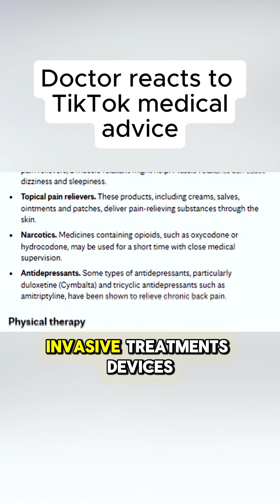Have you ever wondered WHY there's a $100B back pain industry?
🤔 Have you ever stopped to think WHY there’s a $100 billion back pain industry?

It’s partly because so many people suffer from it. But it’s also because many of the advertised “solutions” work no better than a placebo. When that placebo effect wears off, people move on to the next device, supplement, or treatment, spending more money on things that lack real scientific support.

Fortunately, randomized controlled trials have shown remarkable results for people with chronic back pain, far better than both the placebo effect and conventional treatments.